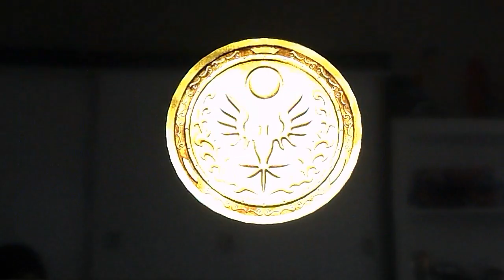VH VÍDEOS-VÍDEO 13-Sonic the hedgehog(radical Train,Shadow the hedgehog and Aquatic Base)